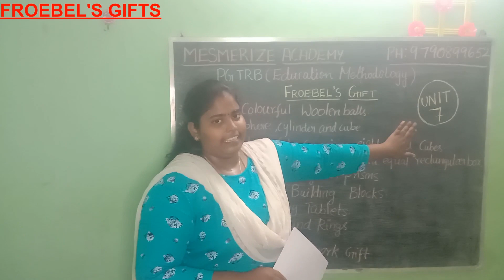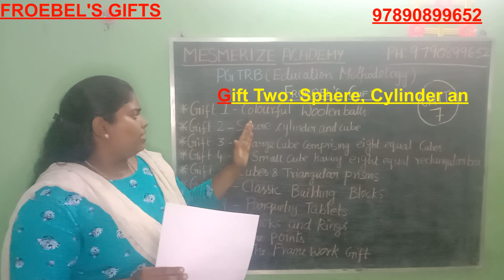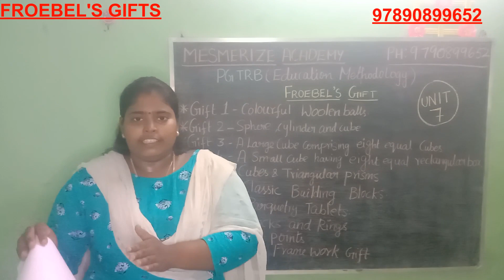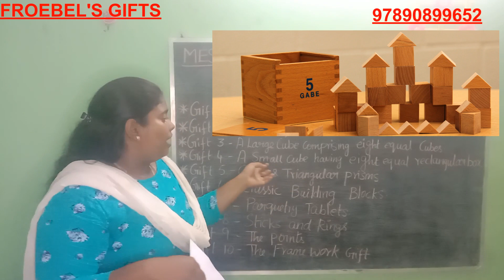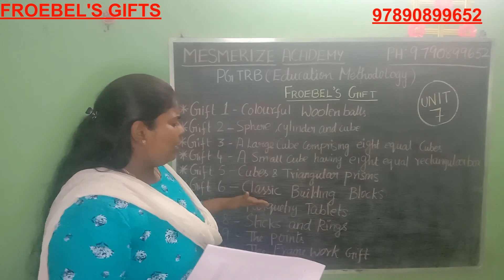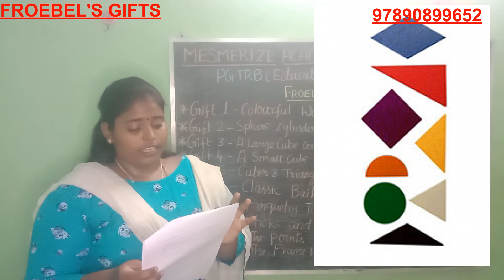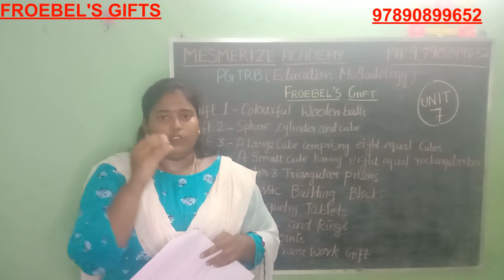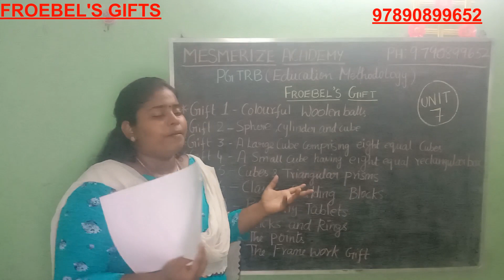FOREBEL'S GIFTS || PG TRB || EDUCATION METHODOLOGY || UNIT 7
PG TRB ENGLISH CLASS FEES : 10000/-
(All 10 units + Previous Year 2001 to 1029 Quespaper Printed material we will send to home address.
PG TRB ENGLISH Test Batch avaiable for Unit wise (Fees : 100/- Each test)
Previous year question also available from 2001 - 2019 with key (Fees : 800/- Printed copy) For Admission Call To : 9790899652